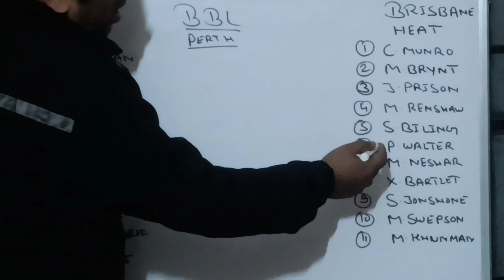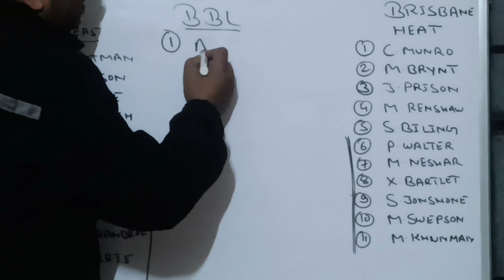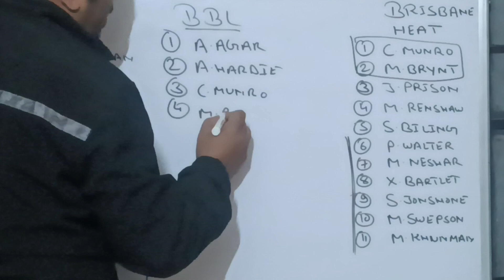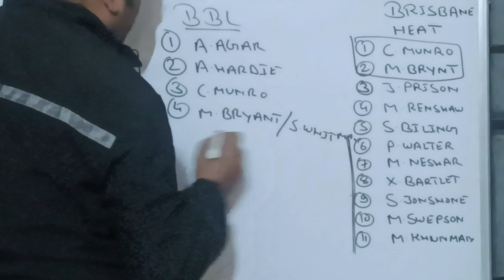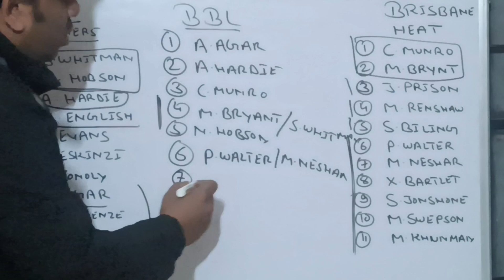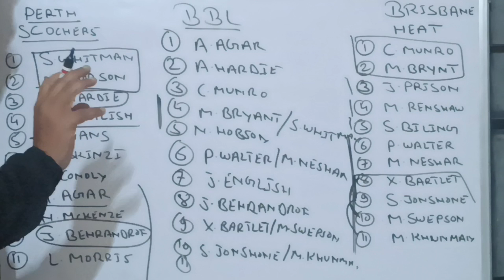SCO vs HES Dream11 Prediction | Perth Scorchers vs Brisbane Heat Dream11 Team | Big Bash League 2023